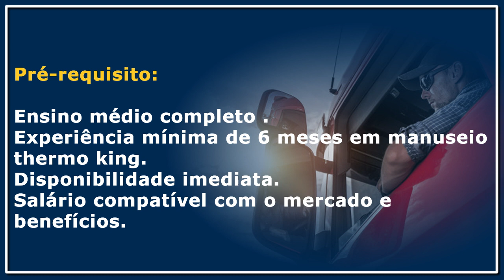TRANSPORTADORA BORA ABRE VAGAS PARA MOTORISTA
Transportadora Bora abre processo seletivo para motorista

Canal Brasil do Trecho
Vaga para motorista, emprego para caminhoneiro, emprego para motorista, caminhoneiro